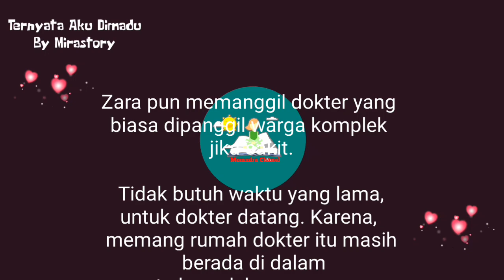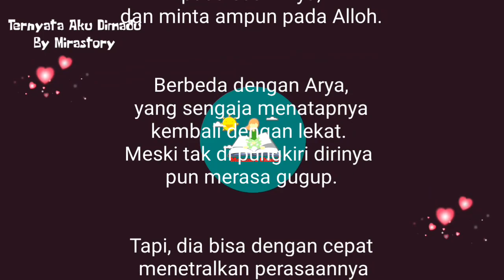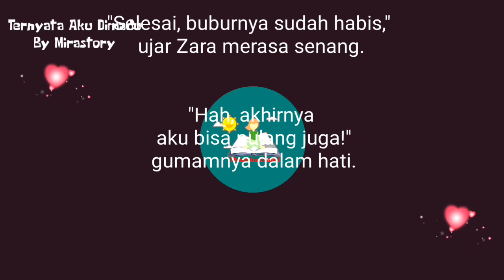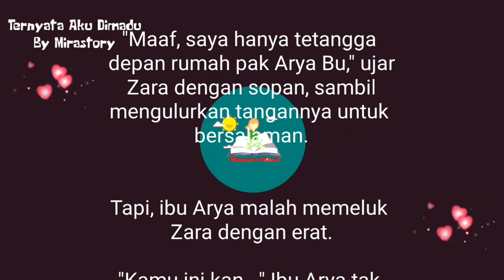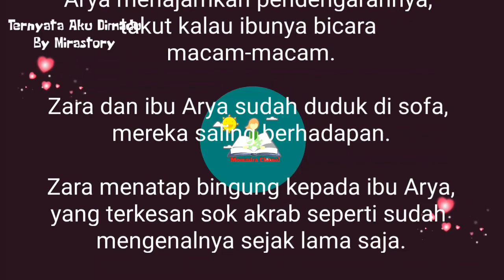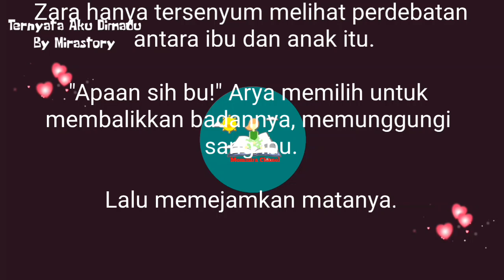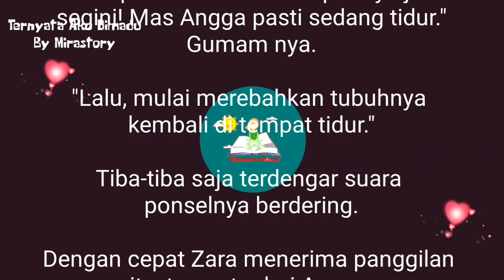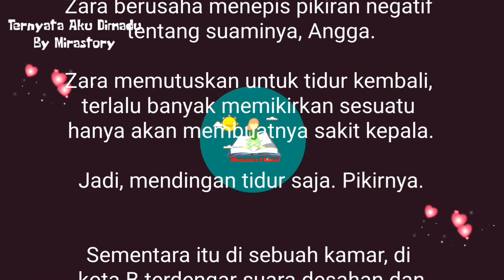Ternyata Aku Dimadu Episode 3 | Novel Romantis | Sehari Merawat Arya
Ternyata Aku Dimadu Episode 3 | Novel Romantis  | Sehari Merawat Arya | ‎@Mommira Chanel

Selamat datang di Mommira Chanel , temukan novel romantis dan drama rumah tangga terbaru karya original author mirastory.

Karya mirastory bisa juga ditemukan di platform baca tulis novel online seperti Noveltoon, Fizzo, Joylada, Kbm, dan Wattpad.

EPISODE 3 'SEHARI MERAWAT ARYA '

Simak cerita selengkapnya hanya di mommira chanel, dalam kisah cinta romantis drama rumah tangga

Tulis Saran, kritik dan komentarmu dengan bijak.

Salam